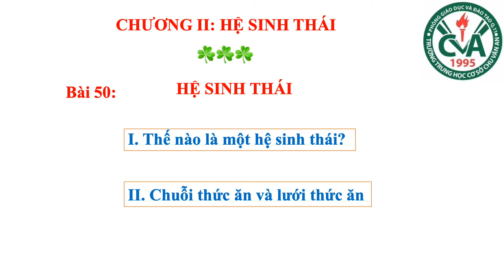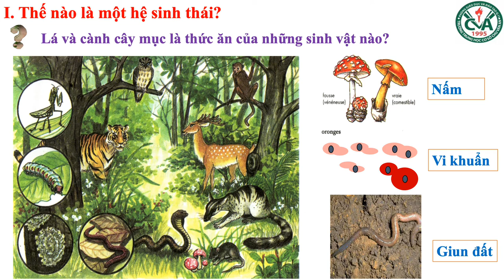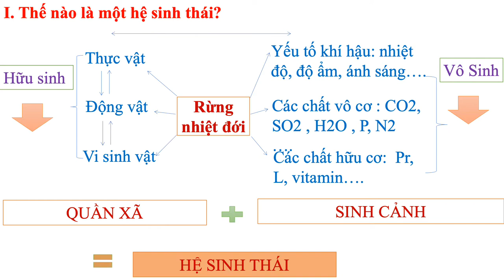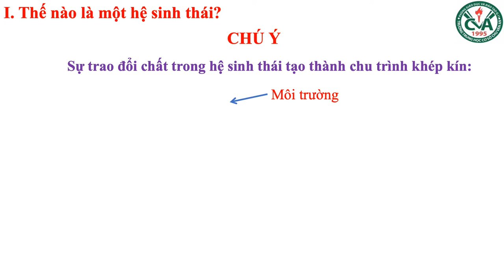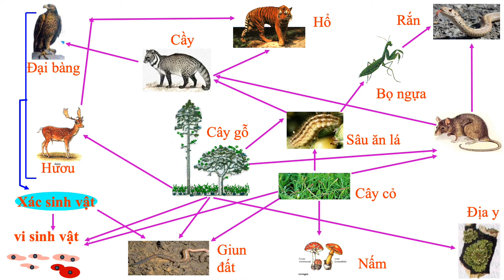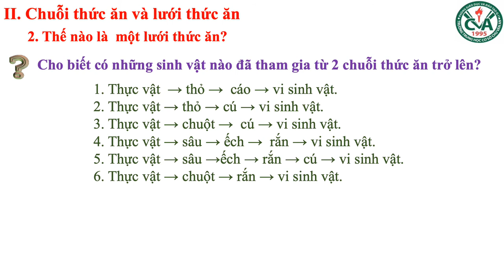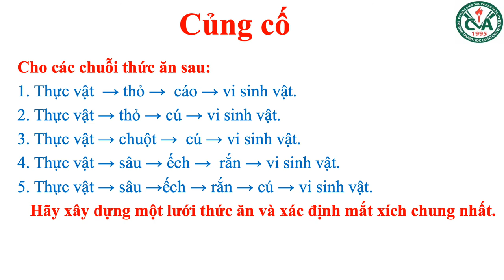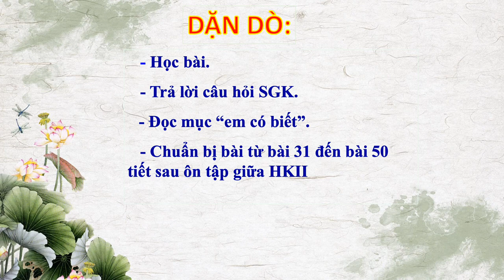SINH VẬT 9 (27.4 - 2.5) - Bài 50: Hệ sinh thái